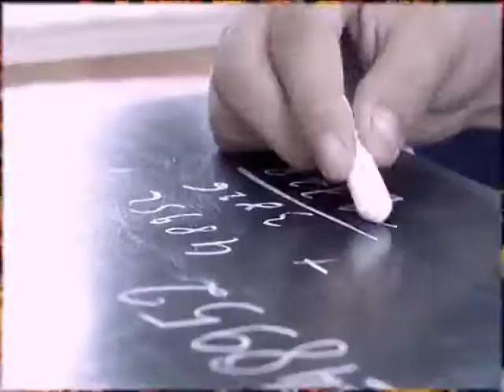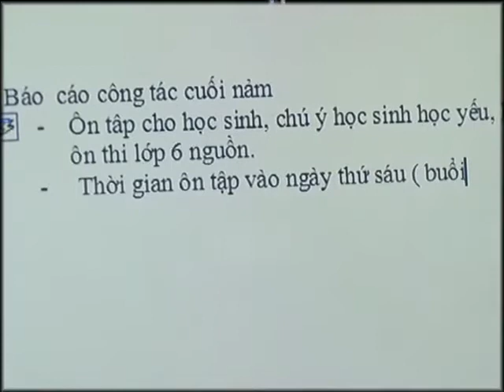Tấm gương điển hình tiến clip 1